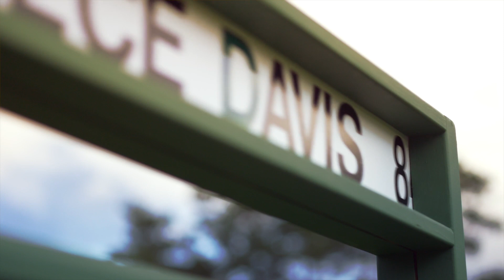College GameDay at the Masters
College GameDay Live from the Masters on Saturday, November 14.

Stay updated on complete coverage of the 84th Masters Tournament:

Visit Masters.com for comprehensive news, live video, scoring and more.

Follow the official Masters Podcast, “Fore Please! Now Driving…”

How to Watch the Masters Tournament (all times Eastern):

TV:
Round 1 - Thursday, Nov. 12: Live, 1-5:30 p.m., ESPN.
Round 2 - Friday, Nov. 13: Live, 1-5:30 p.m., ESPN.
Round 3 - Saturday, Nov. 14: 1-5 p.m., CBS.
Final Round - Sunday, Nov. 15: 10 a.m.-3 p.m., CBS.

Masters.com & official Masters app:
Round 1 - Thursday, Nov. 12: Live, 1-5:30 p.m.
Round 2 - Friday, Nov. 13: Live, 1-5:30 p.m.